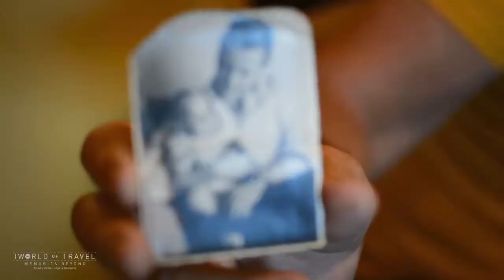Israel | IWorld of Travel